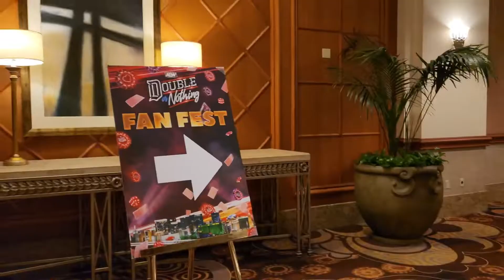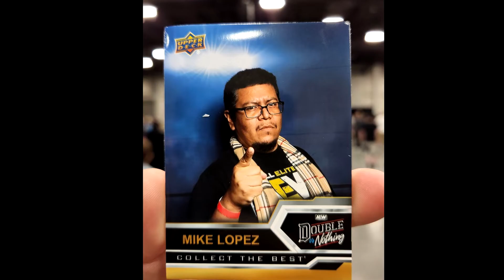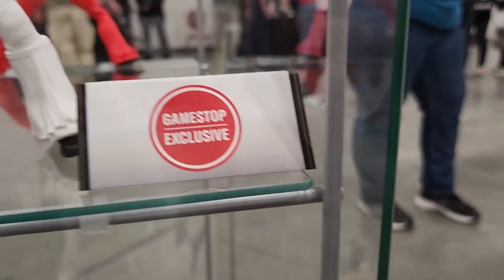AEW Fan Fest 2022 (Double Or Nothing) - Las Vegas, NV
My first ever AEW Fan Fest and it definitely delivered!

I just want to say if you can go to one, definitely go. It surpassed my expectations!